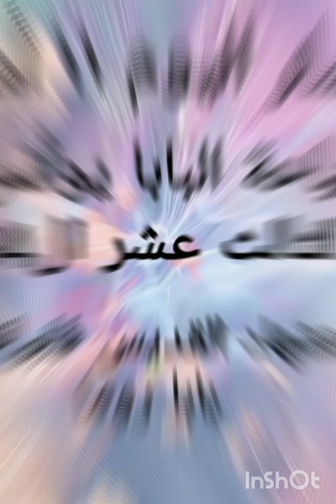سنكسار اليوم 11 امشير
نياحه البابا يؤانس الثالث عشر ال 94 استشهاد القديس فابيانوس بابا روما